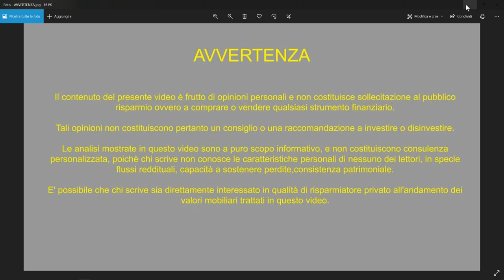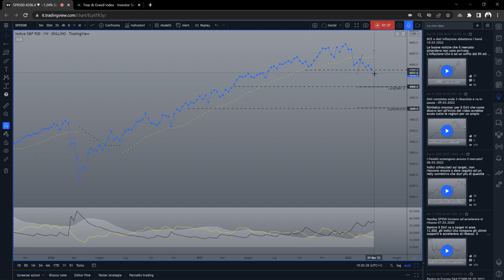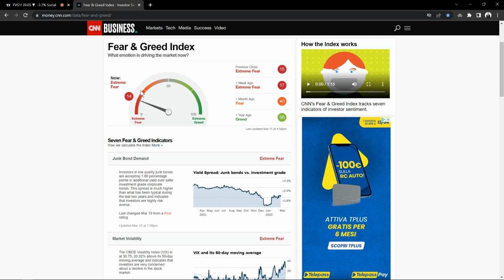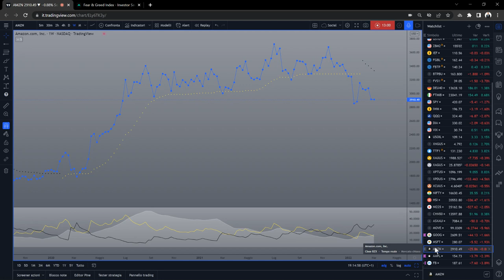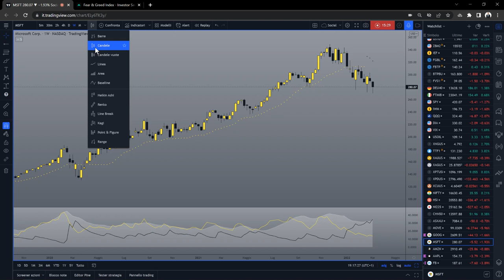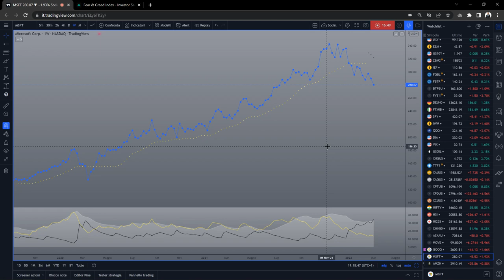S&P500 Apple Weekly rompono al ribasso 11.03.2022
Settimana storica dal punto di vista tecnico. Gli ultimi baluardi  hanno ceduto al ribasso, quindi tutti gli indici principali sono in downtrend. Anche i FAAMG non sostengono più il mercato, con Apple che in settimana ha violato supporti importanti.
Analizziamo MSFT GOOG AMZN FB AAPL .